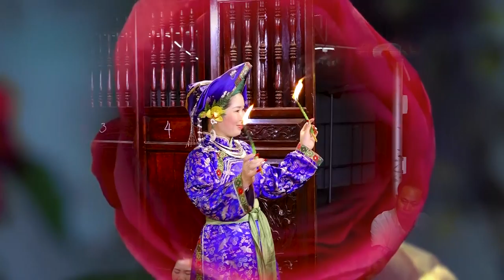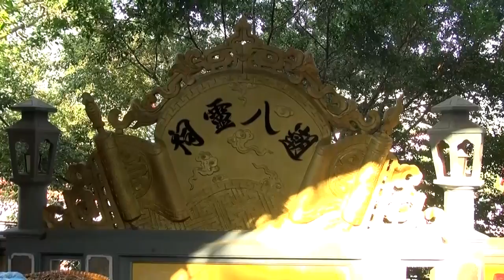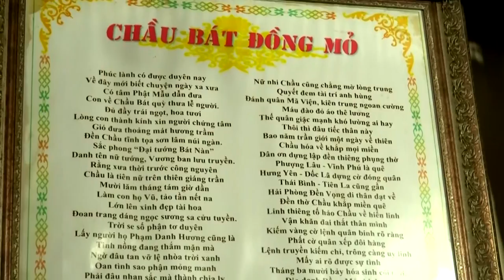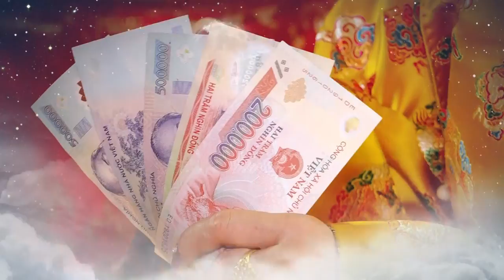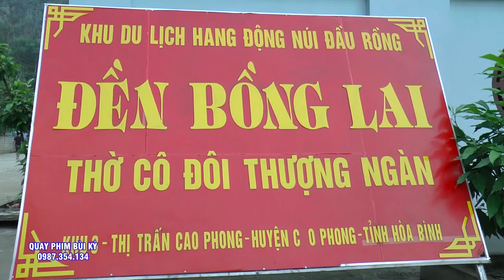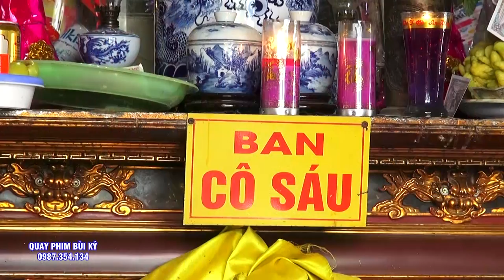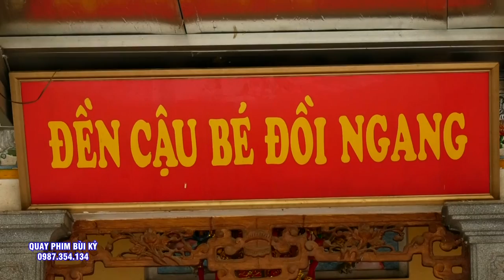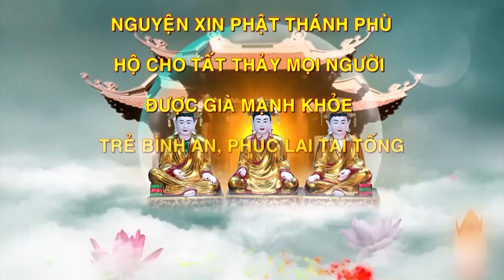Tuyệt Đỉnh Ca - Xuân Cường. Đồng Thầy Cực Kì Có Tâm - Tuệ Tâm ( Cô Tuyết ) Hát Văn Hầu Đồng 2022